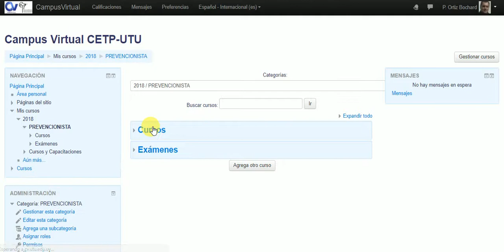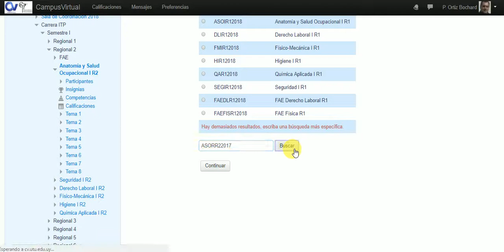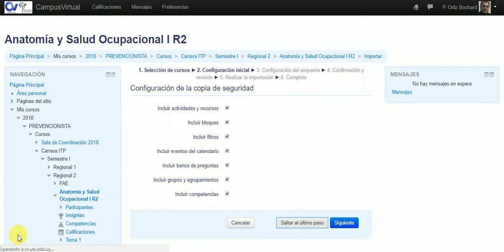Como importar cursos en Moodle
Campus Virtual CETP-UTU